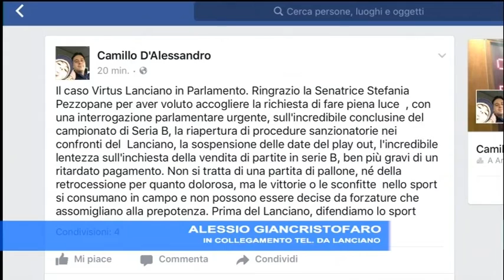Caso Virtus Lanciano, Pupillo va in procura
A poche ore dalla partita dell'ultima di campionato a Livorno si muove la politica che fa fronte comune per tutelare la Virtus Lanciano dopo le azioni intraprese su più fronti dagli organi di giustizia sportiva. Oggi il sindaco di Lanciano Pupillo ha presentato un esposto in procura